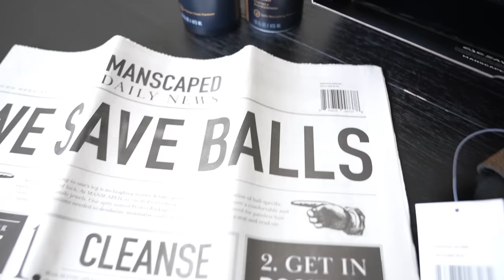HOW TO DO BOMBS